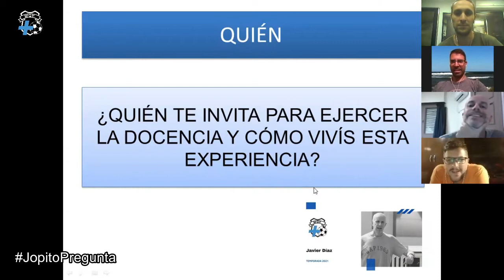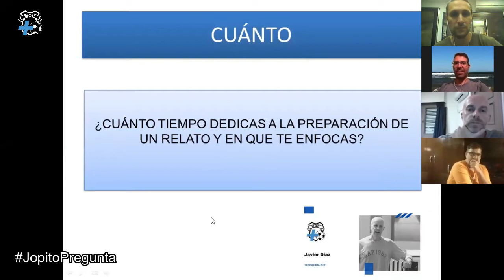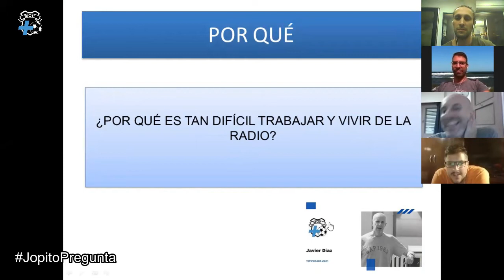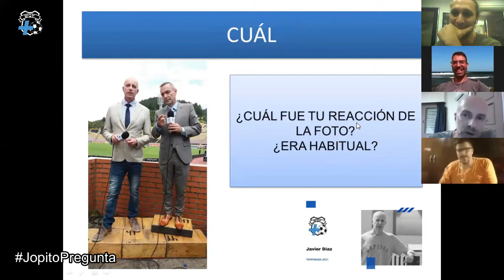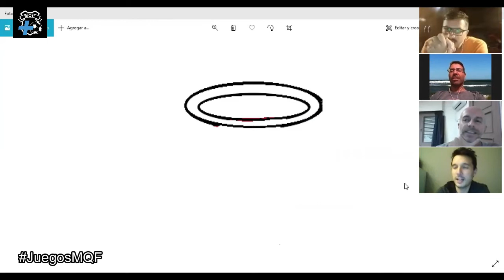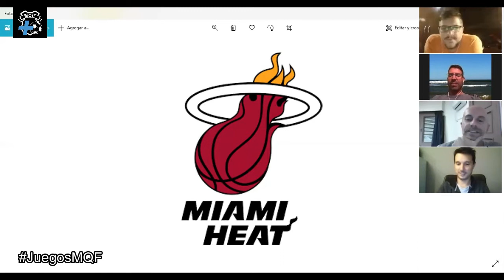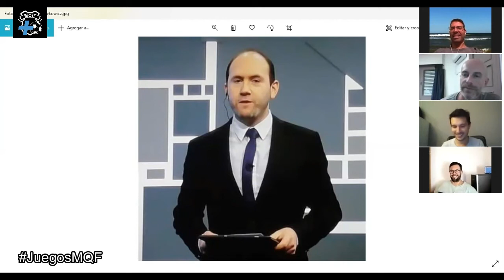T2021 Ep 7: Javier Diaz